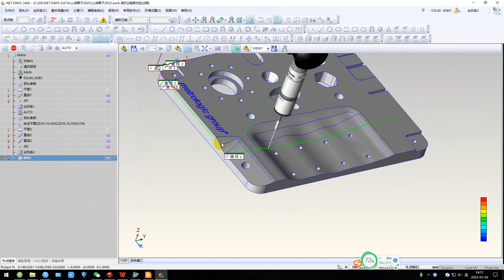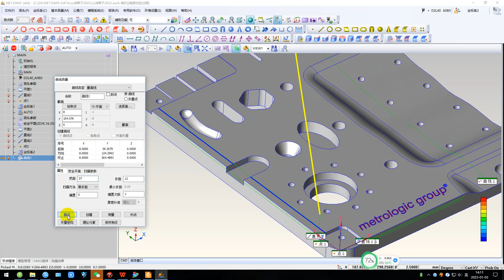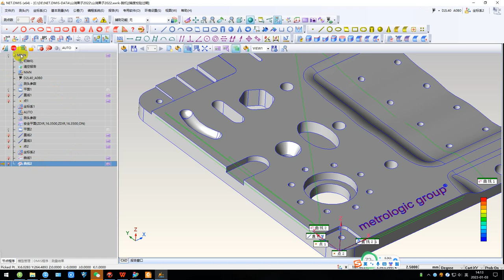NETDMIS5 0截面扫描2022